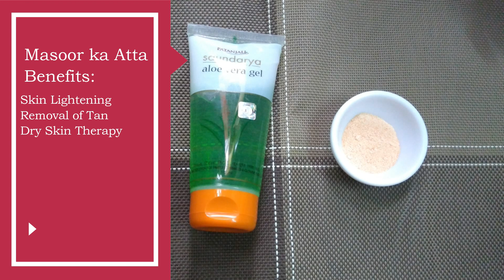चमकती स्किन के लिए लगाए ये जादुई लैप -Easy Face Pack for Glowing Skin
Face Pack Method